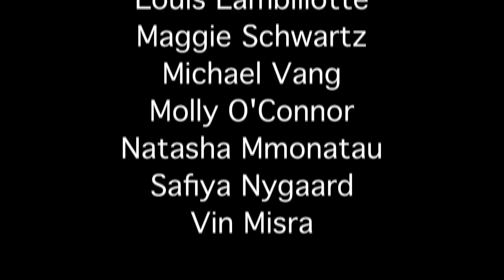The Merchant of Venice - Trailer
A preview of the upcoming show!
January 26th, 27th, and 28th at 7pm in the Nitery. FREE ADMISSION.

Featuring the talents of:
Amelia Dryer - Launcelot
Connor Raikes - The Duke
David Fifield - Salanio
Jimmy Lee - Gratiano
Lauren Janas - Nerissa
Louis Lambillotte - Lorenzo
Maggie Schwartz - Antonia
Michael Vang - The Prince of Morocco; Old Gobbo
Molly O'Connor - Jessica
Natasha Mmonatau - Shylock
Safiya Nygaard - Portia
Vin Misra - Bassanio

Production Crew:
Director - Morielle Stroethoff
Producer - Heidi Thorsen
Stage Manager - Alyssa Lorenzo
Assistant Stage Manager - Becca Wheeler
Lighting Designer - Jacob Boehm
Lighting Assistant and Board Op - Annelise Dillon
Lighting Assistant and House Manager - Elizabeth Woodson
Costume Designer - Rukma Sen
Set Designer - Heidi Thorsen

Video by Angela Hayes.